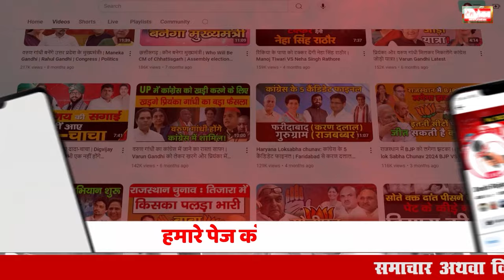Savitri Jindal भारी या विपुल गोयल-घनश्याम सर्राफ की बारी! | Haryana Sarkar में कौन बन सकता है मंत्री